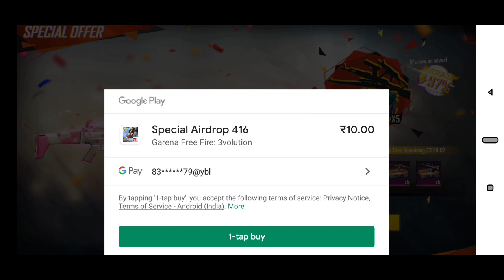How To Get Dj Alok Character in Free 💎 | Extra Diamonds Free💎| Free Dj Alok Charachter in Free Fire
Video about Hastags :
instagram 🆔 Xsureshpannu
Telegram Channel 🆔 one hd-Tech
How To Get Dj Alok Character in Free
 Extra diamonds in Free Fire
Get Dj Alok character in Free Fire For Free
Get Unlimted Diamonds 💎 Trick 2020
101% Working Trick
Free Dj Alok in Free Fire
Free Diamonds in Garena Free Fire
How To Get Dj Alok Character in Gold
How To Get Alok Character in Free
Get Free Dj Alok Character Free
                  Thanks___for____watching